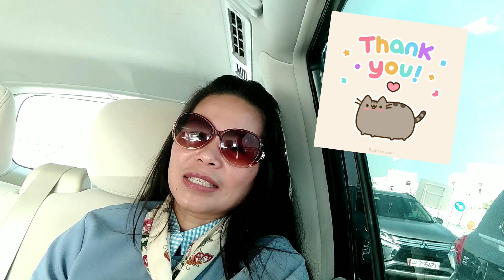Qatar OFW OFW LIFE AND PATH...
Lingid sa kaalaman ng iba ang buhay ng isang OFW ay hindi madali maraming adjustment at mga pasgubok,,akala nila komo abroad madaming pera masarap ang buhay masrap ang kinakain,hindi lahat ay pinalad karamihan sa mga OFW lalo na at sa bahay ang trabaho ang iba inaaboso at minamaltrato,kulang sa pagkain at tulog iba pa nga ay hindi sinasahuran,
kya tayong mga nasa pinas pahalagahan natin ang bawat sintimo ng ating mga mahal sa buhay na nagtatrabaho abroad..at palagi nating plakasin ang knilang loob at pasayhin sa pammagitan ng pangungumusta..